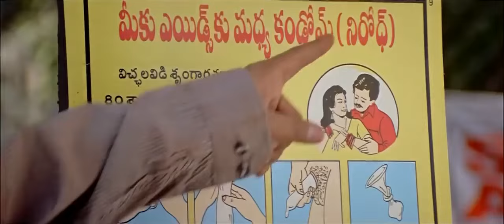ఫామిలీ మొత్తం ఉప్మా తినే బ్రతికేస్తారా..? | Pokiri Movie Comedy Scene | Mahesh Babu Latest Movies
ఫామిలీ మొత్తం ఉప్మా తినే బ్రతికేస్తారా..? | Pokiri Movie Comedy Scene | Mahesh Babu Latest Movies| @iDSrikakulam-tv3bs